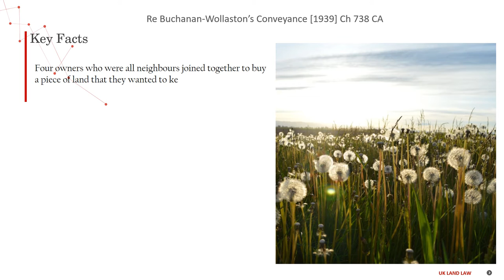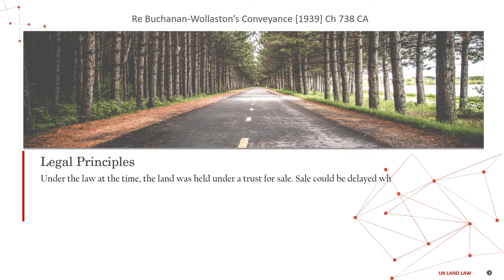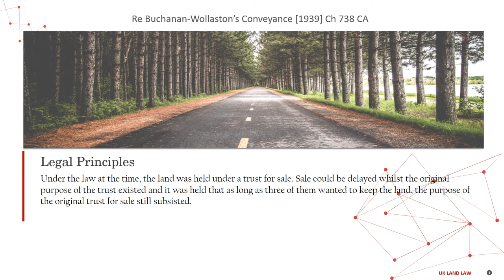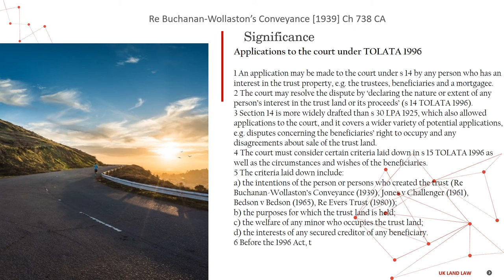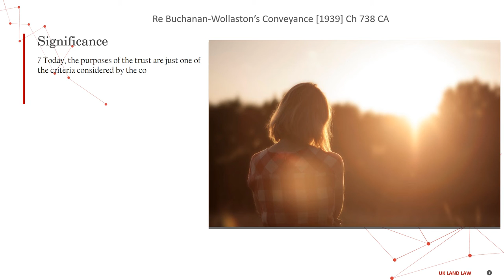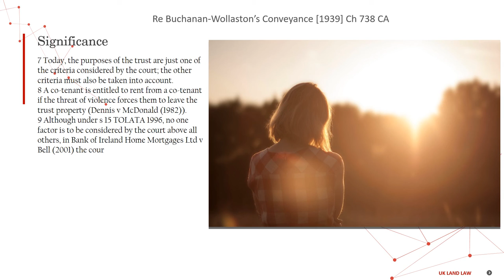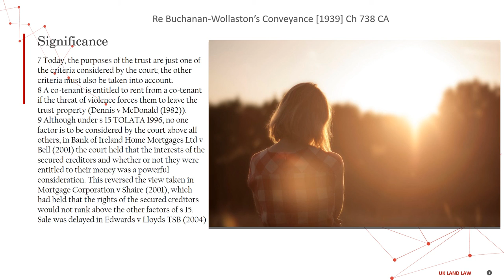[Case Law Land] Re Buchanan-Wollaston’s Conveyance [1939] Ch 738 CA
5 minutes know interesting legal matters
Re Buchanan-Wollaston’s Conveyance [1939] Ch 738 CA
['applications to the court under TOLATA 1996']